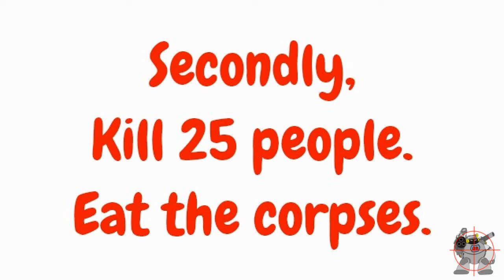How to upgrade the "Cannibal" Perk in Fallout : New Vegas Dine and Dash!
Dine and Dash is a challenge perk in Fallout: New Vegas.
The player must consume 25 different corpses with the Cannibal perk.
Allows the player to add human remains to their inventory.
Unlike the Cannibal perk, Dine and Dash is not considered a 'crime against nature' and may be performed in full view of witnesses without suffering any repercussions.
◾ The Dine and Dash perk does not affect the Ghastly Scavenger perk.
◾ Although the perk allows you to take remains, the player will still go through the long animation as if he is devouring the corpse.
◾ Even when you Dine and Dash from a ghoul corpse, you will not get ghoul remains.
The term 'dine and dash' refers to the act of eating a meal at a restaurant, and then leaving the premises without paying the bill for said meal. While not a crime against nature as in the context of the game, it is certainly a crime against the restaurant.
◾ This perk was created by Joshua Sawyer[1].

How to upgrade Cannibal skill in Fallout New Vegas
How to Cannibal in Fallout : NV
Level 4 Cannibal what to do?
Where to find lots of bodies for cannibal?
Brotherhood of steel massacre.
Killing Camp Maclarren